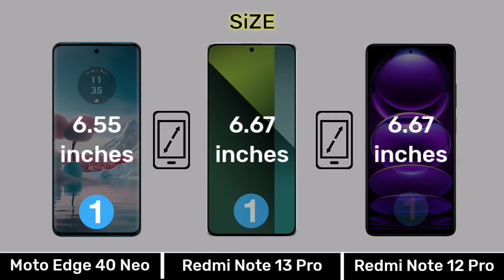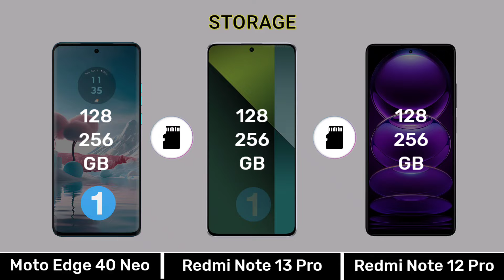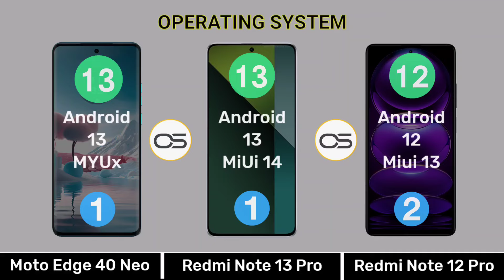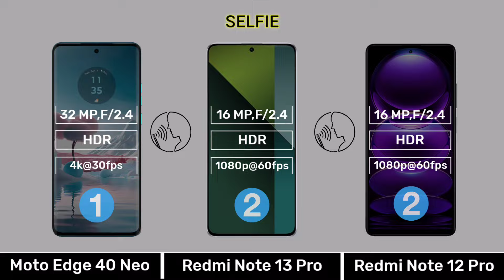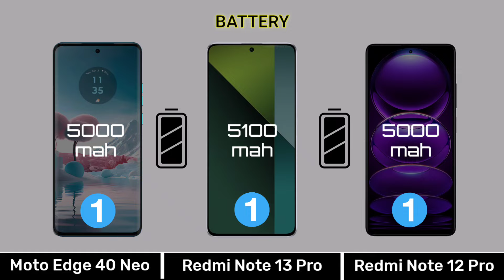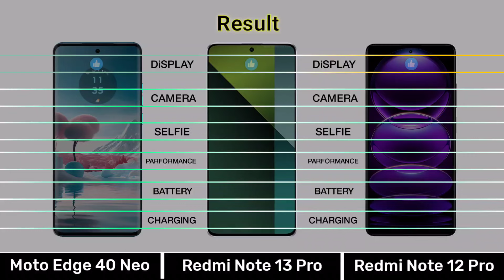Moto Edge 40 Neo Vs Redmi Note 13 Pro Vs Redmi Note 12 Pro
0:00 Introduction
0:04 Display
0:51 Design & Build
1:07 Performance
2:17 Camera
3:26 Connectivity
4:21 Battery & Charging
4:56 Price
5:10 Result
5:24 End Screen

Music Name
1 Crock Pot
2 Liquid Time